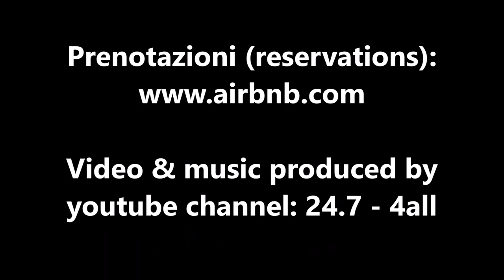Casina di Montagne La Buffetta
This airbnb location high in the Italian Alps is just one big adventure, reminds me of the Indiana Jones movies. Located in the Angrogna vally about one hour drive from Turin. If you ever get a chance to spent some time there .do it!!